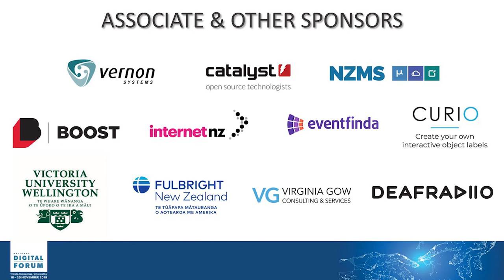Mike Dickison: Giz it: A journey in reuse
Tuesday November 19th, 2:00pm-2:25pm @ Soundings Theatre

Presented on behalf of Siobhan Leachman, GLAM volunteer and enthusiast

The trials and tribulations of reusing digital public domain content provided by New Zealand GLAMs from the perspective of a member of the public. I will discuss my experience attempting to reuse public domain digital surrogates placed online by a wide variety of New Zealand GLAMs. The problems and issues I have faced will be considered as well as the methods and workflows I have used to attempt to overcome these challenges. I will make suggestions on how GLAMs can improve the experience of New Zealanders and others wanting to reuse digital surrogates of public domain content provided by GLAMs on the internet.

Mike Dickison, Wikimedia Foundation, Wikipedian at Large